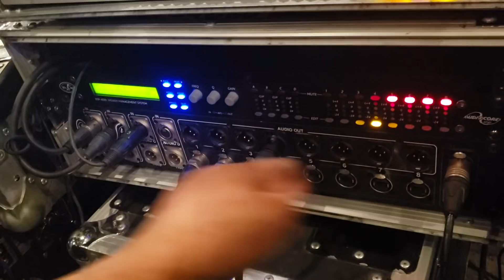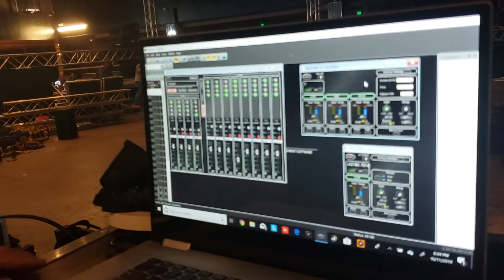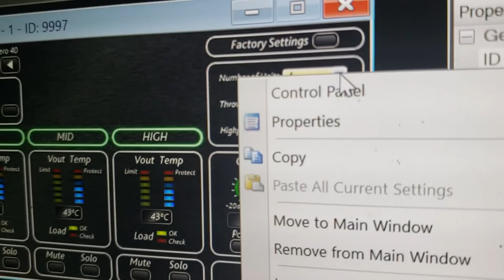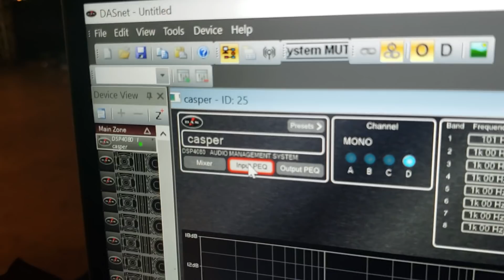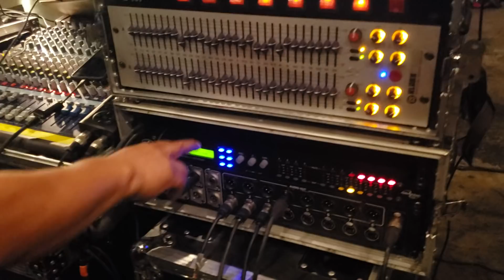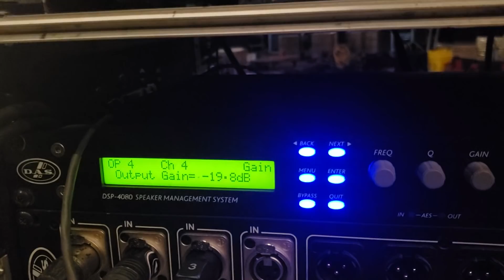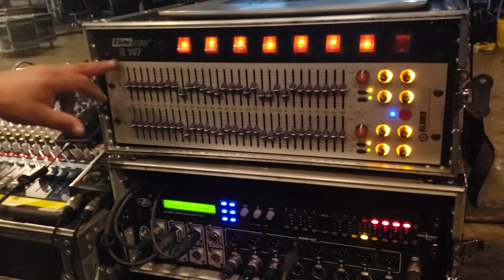CASPER EXPLICA COMO TRABAJA SU SISTEMA DAS COMPUTARIZADO